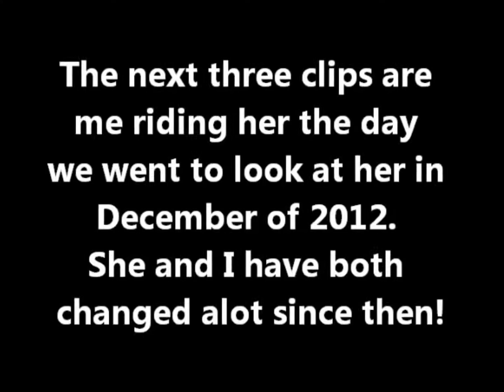Lauren and Smoke August 2013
Lauren and Smoke havein' fun!